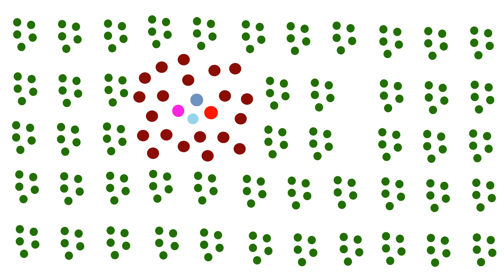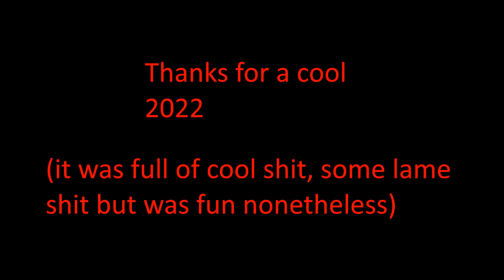2022 Christmas Special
Hello hi, happy crimbles